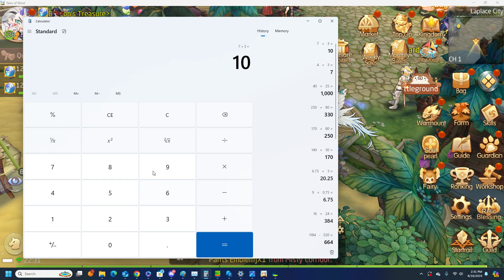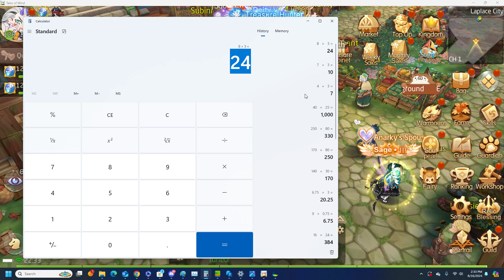Tales Of Wind f2p gold pearls are a big bait